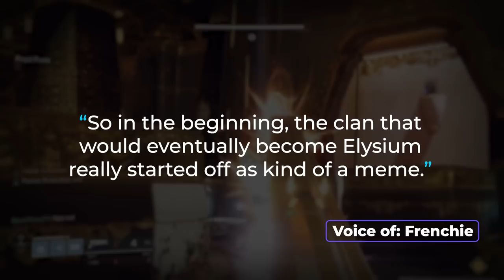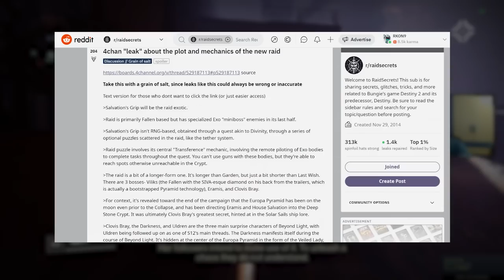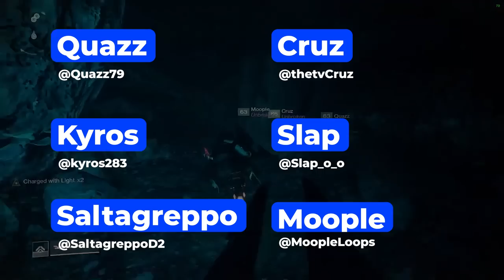The Clan That Dominated Destiny (Clan Elysium) - Destiny 2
The Clan That Became a Dynasty (Clan Elysium) in Destiny 2 is a video all about the mountain of a climb clan elysium experienced to rise to the top and threepeat on the raid racing stage. Starting in curse of osiris through warmind, forsaken, scourge of the past, crown of sorrow, and garden of salvation, this team was establishing their footing. It wasn't until major events going into Deep Stone Crypt that this clan would find their own and Vault of Glass remaster they would get the raid belt. Vow of the disciple and Kings Fall were also there's and the next one, might just be there next best! Meet, clan Elysium.

Special thanks to all the members, you can find there handles in the following section of the clan twitter

Intro: 00:00
Spire: 02:00
Last Wishes: 05:08
Scourge of Lost Dreams: 05:48
No Crowns only Sorrow: 07:10
Garden of Salivation:  09:14
The Democracy: 11:24
Deep Stone Runner Up: 13:41
Town Hall: 17:09
Vault of Thin Glass: 18:41
Vow of Discipline: 25:20
Dynasty: 29:11
Outro: 32:29
Video credit list (keep in mind not all members showed footage and could be featured here):

Deep Stone Lullaby, Destiny 2
Atheon Time's Conflux, Destiny 2
Legacy, Destiny 2
Athanasia, Destiny 2
Acquisition, Destiny 2
Regicide, Destiny
Remembrance, Destiny 2